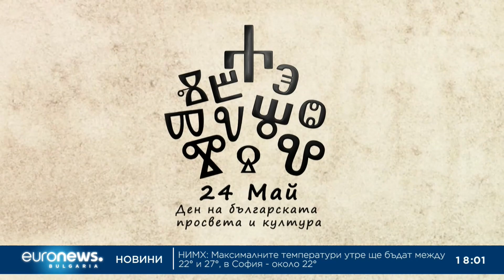Празникът от разстояние – Българският език и култура през очите на един „гражданин на света“